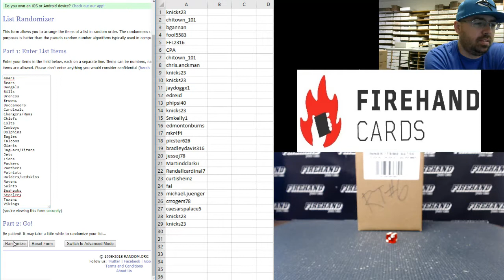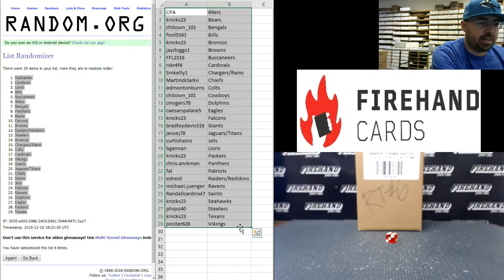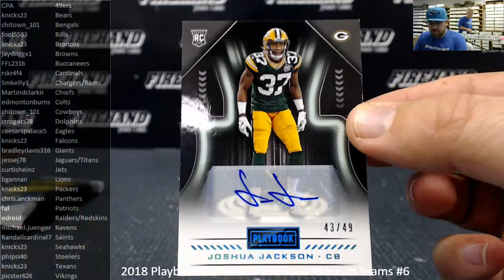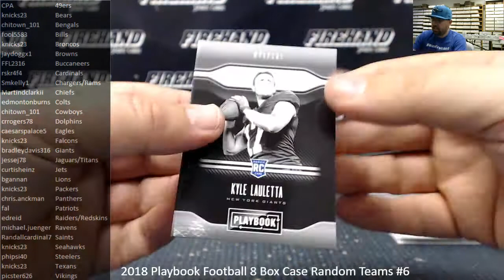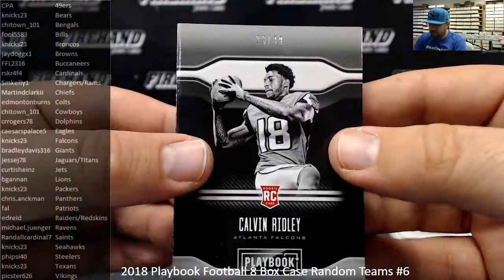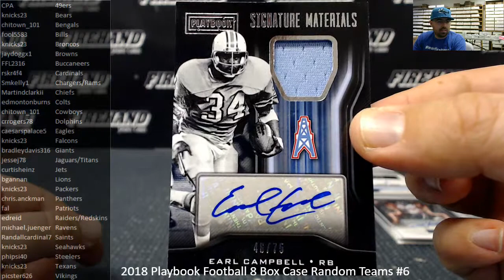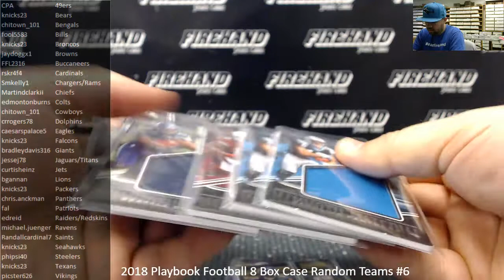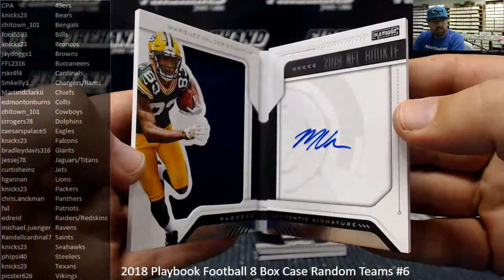12/16/2018 2018 Playbook Football 8 Box Case Random Teams #6